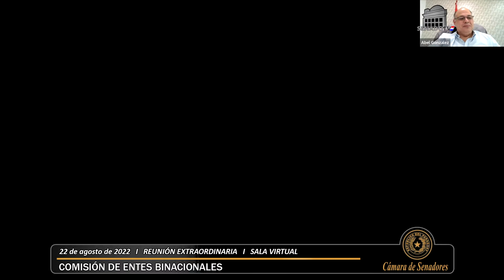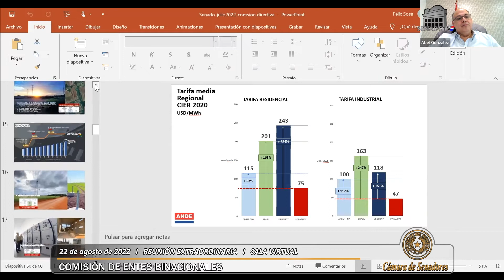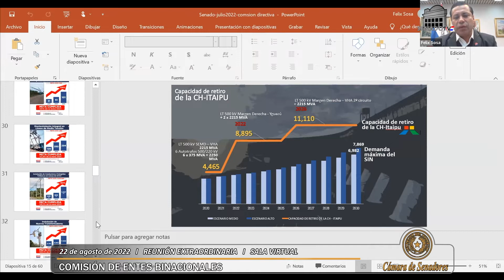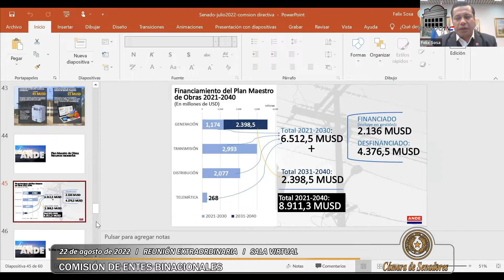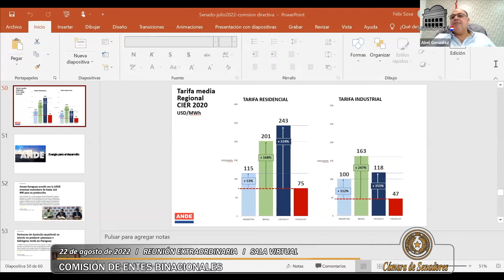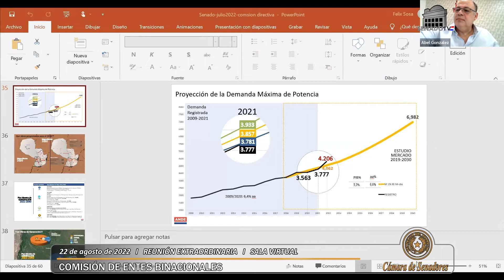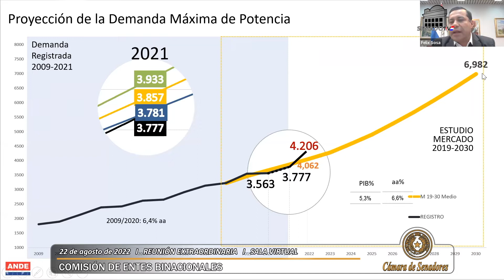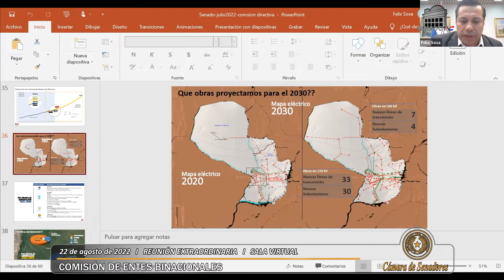Comisión de Entes Binacionales - 22-08-2022